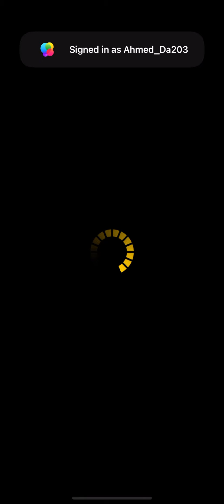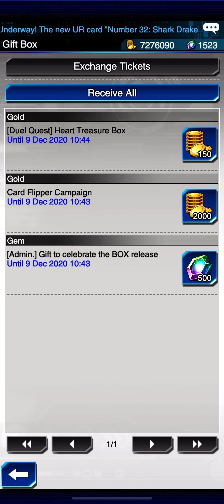Duel Links - All new! Main BOX No.31 is here! Shark Fangs!